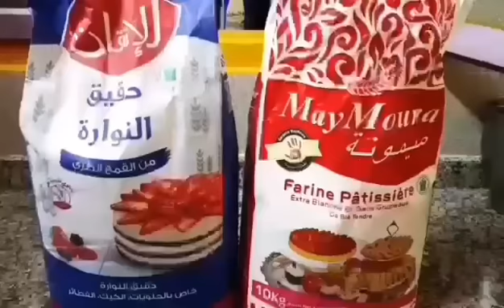خدمة مريحة وفيها ربح كبير💰200 مسمنة🤯بدون خمارة🤔بأدق التفاصيل+حيل خاصة بيا وجربي وحكمي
رابط فيديو العسل

المقادير للعجنه
3كيلو دقيق ممتاز
1كيلو سميدة رقيقة
اربع ملاعق كبيرة عسل
ملح
لترين ونصف ماء
زيت نباتية
يخرجو 32مسمنه بوزن 200غ

مقادير 200مسمنة
18كيلو دقيق ممتاز
6كيلو سميدة رقيقة
24ملعقة كبيرة عسل
ملح
15لتر ماء
5لتر زيت